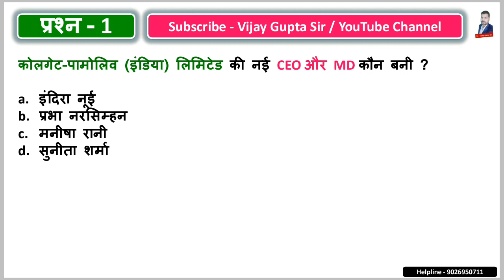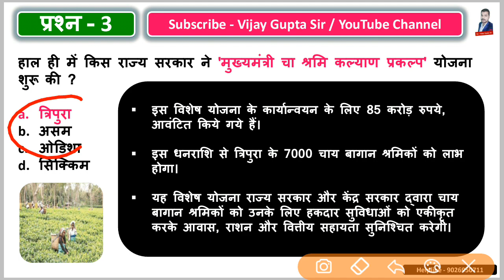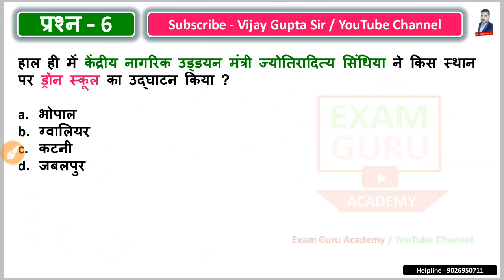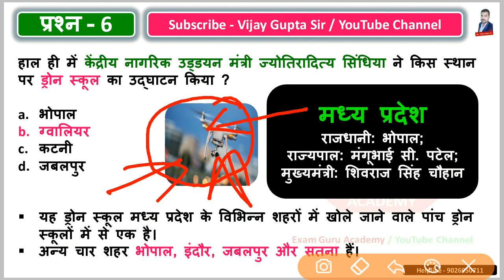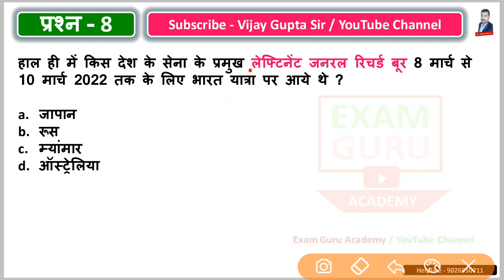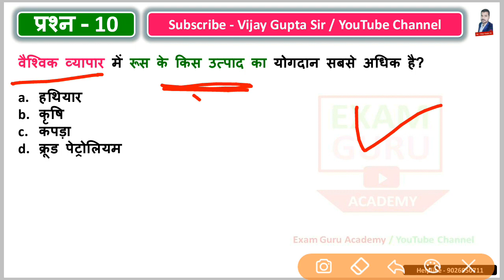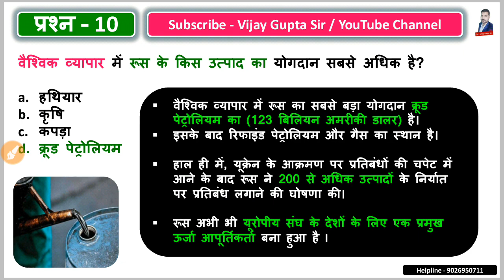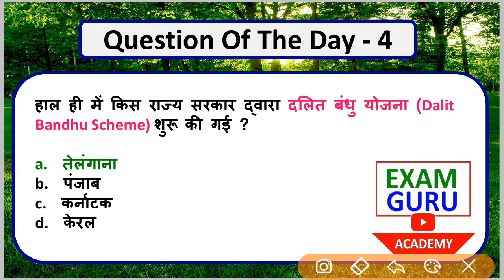13 March 2022 Daily Current Affairs Analysis // DNA // By Vijay Gupta sir (Exam Guru Academy)